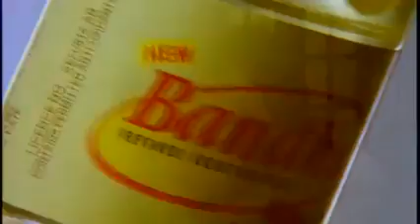Bandhan Refined Oil | Doordarshan Old Advertisement